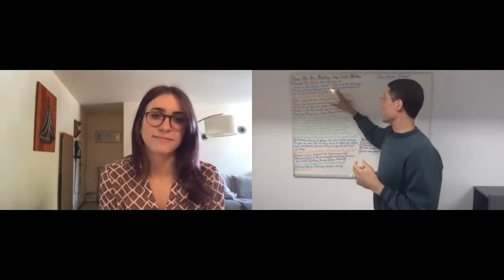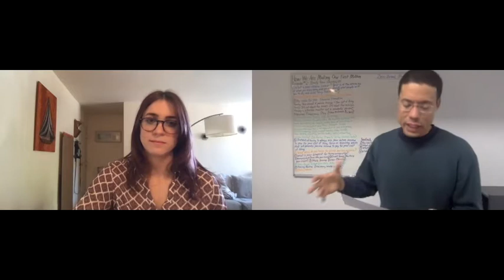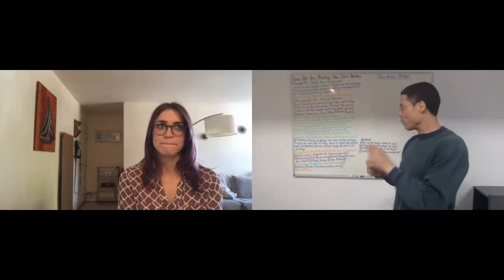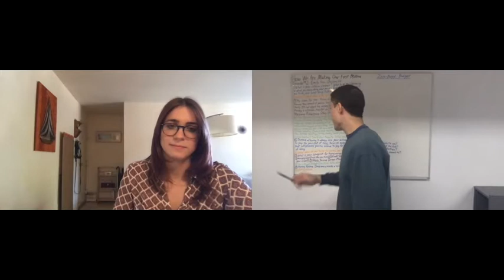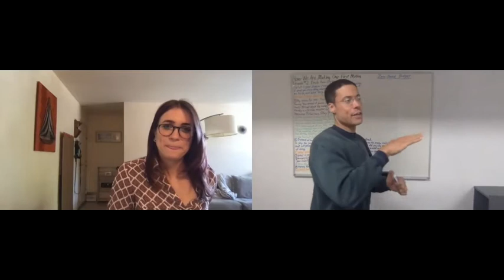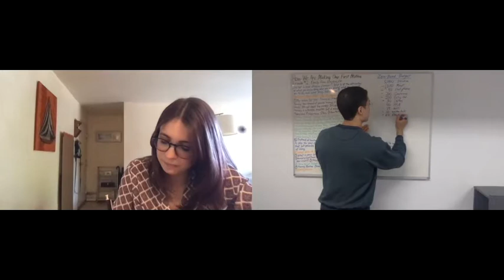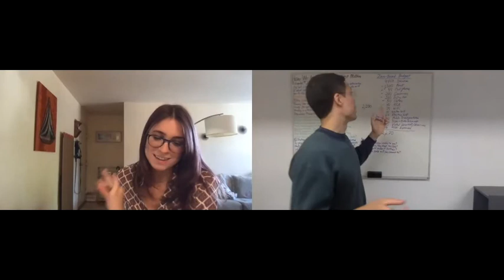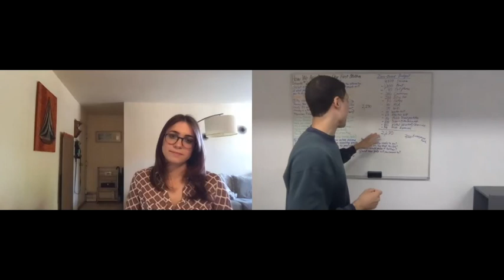How We Are Making Our First Million (Episode #2: Emily from Ohio)